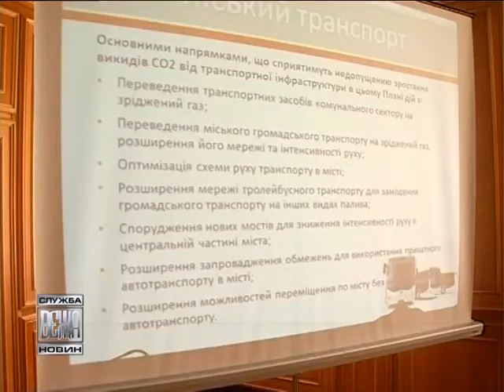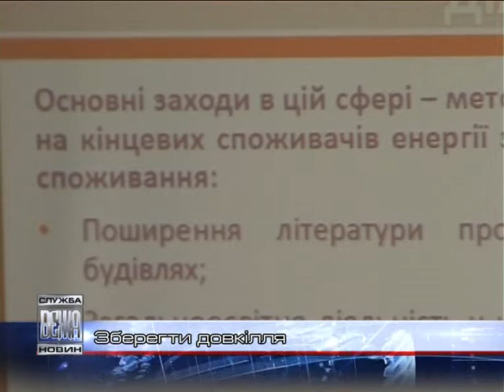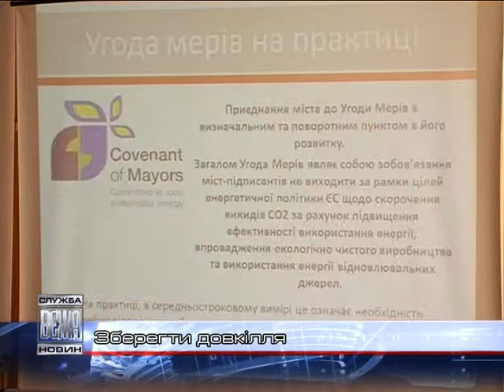030 План дій збереження